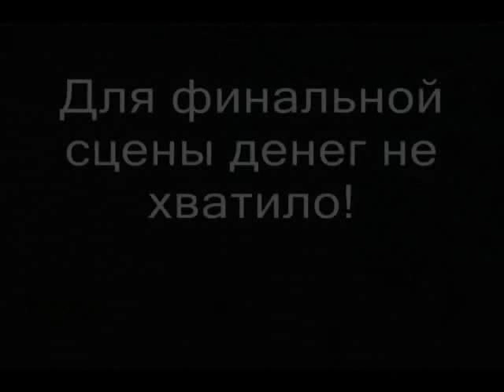t.A.T.u. - 白色長袍惡搞版 Beliy Plaschik Parody MV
我真的覺得超白癡，但是又好好笑！本來很嚴肅議題的訴求，這下全沒了！

作者 Michael Vypritsky / Russia 還說，粉抱歉資金不足，所以最後那一幕沒有拍攝！

P.S.:Beliy Plaschik (White Robe/ 白色長袍) 是俄羅斯女子團體 t.A.T.u. 第三張俄語版專輯《幸福笑容》的第一支 MV。